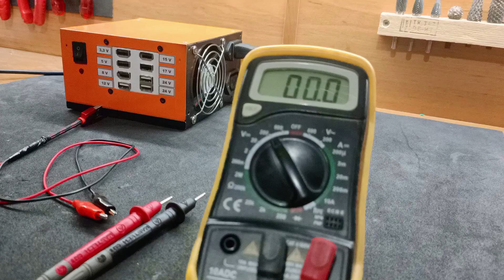MUHTEŞEM GERİ DÖNÜŞÜM HURDADAN GÜÇ KAYNAĞI YAPIMI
TAMAMEN HURDA MALZEMELER KULLANILARAK HERHANGİ BİR MASRAFI OLMADAN DEĞİŞİK VOLTAJLAR ELDE EDEBİLECEĞİNİZ BİR GÜÇ KAYNAĞI YAPIMI. KULLANILAN MALZEMELER VİDEOMUZDA KEYİFLİ İZLEMELER.